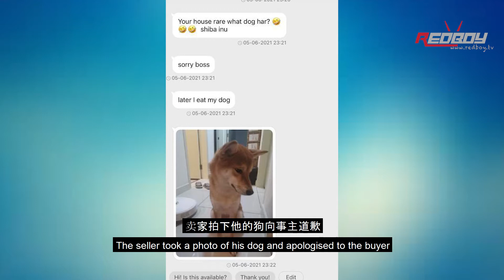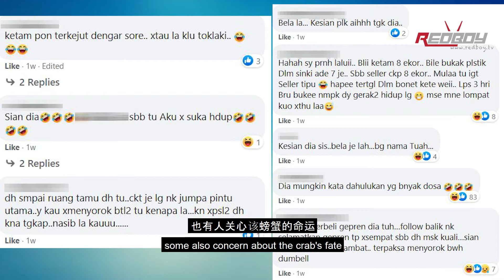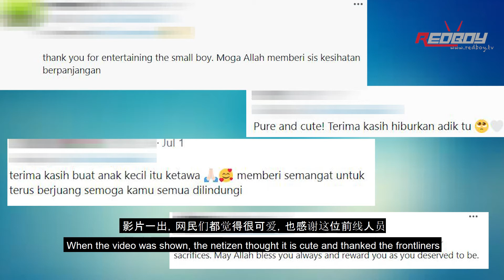FUN NEWS MALAYSIA BY REDBOY #5 / 大马有趣新闻 #5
让你在这疫情放松欢笑的有趣新闻:
1) 狗毛包裹
2) 螃蟹大逃亡
3) 前线人员与小孩

Funny News in Malaysia for laughter:
1) Parcel with dog fur
2) Crab’s Great Escape
3) Frontliners and Child
𝐋𝐈𝐊𝐄 our page - Redboy Pictures